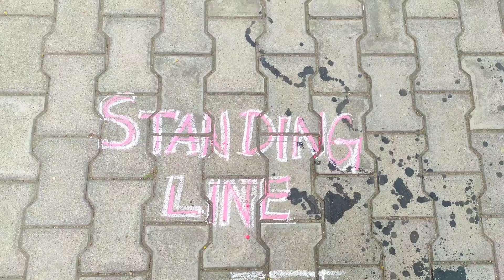Life Skill activity (Pattern Practice)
Musician: LiQWYD